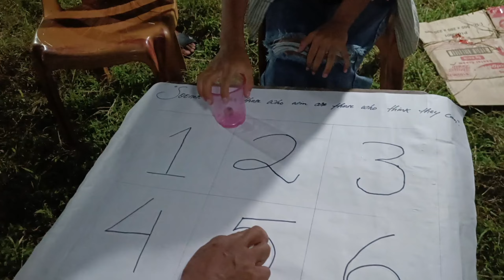Visiting|| Tizit Village Night Bazaar